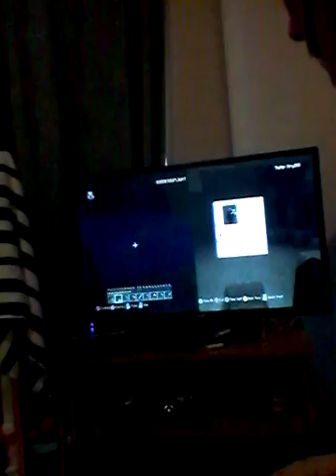Minecraft life part 3